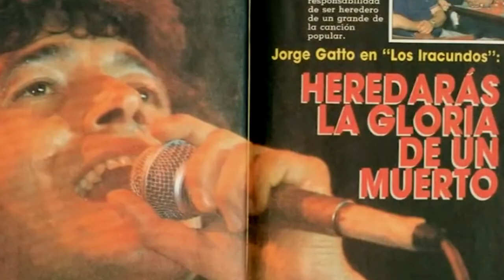LOS IRACUNDOS - ADELANTO DE IDOLOS CANAL 12 DE MONTEVIDEO